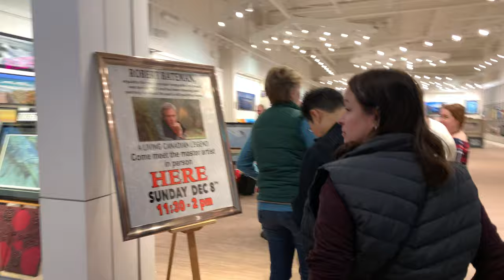Robert Bateman Autograph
The famous Robert Bateman was giving autographs.